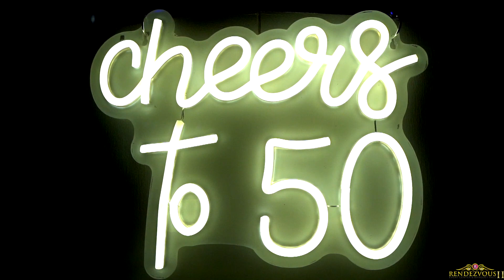Robbeyell Fabolous 50th Birthday Celebration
Well look no further !!! We will definitely be able to accommodate all your needs for your event! Rendezvous Event Center also offers all-inclusive packages that include, The DJ, Photographer, Caterer, Decorator, Bartender, Security Our rates start at a very reasonable rate depending on Event and Date. You can schedule your event for daytime, evenings, or the entire day, any day of the week.  Give us a call we will be more than happy to sit down and go over pricing and amenities We offer our tours on Wednesday Thursday, Friday, between 11am and 6pm And Saturday From 11 - 4pm by appointment only Give us a call today at 678–597-8566 or or click on the to schedule a tour. Hope to see you soon !!!  Check out some of our reviews Or you can visit us on Facebook Or On Yelp at Rendezvous Event Centre & Banquet Hall